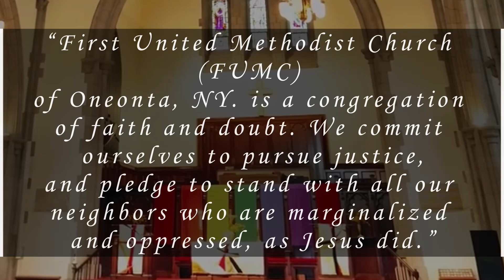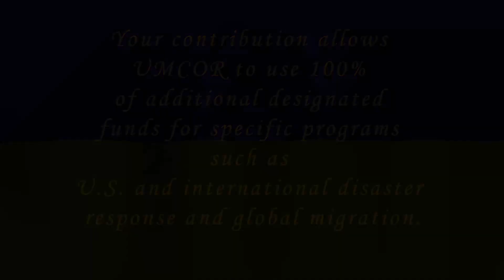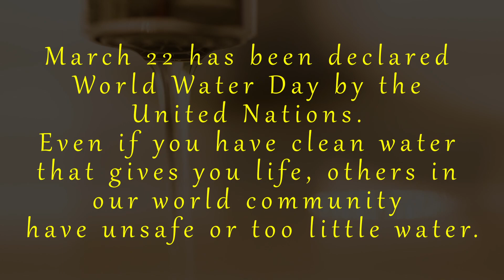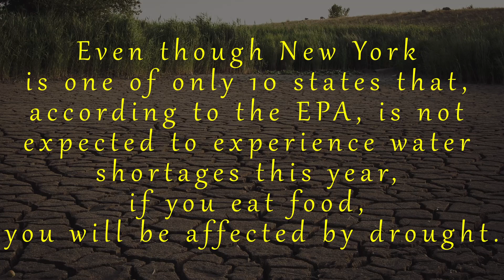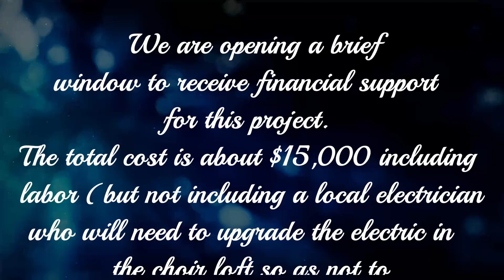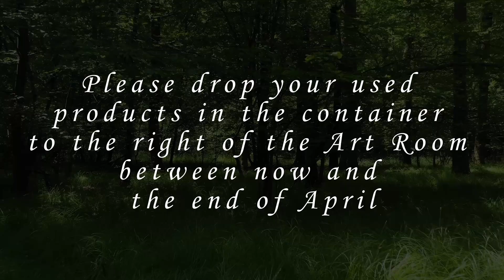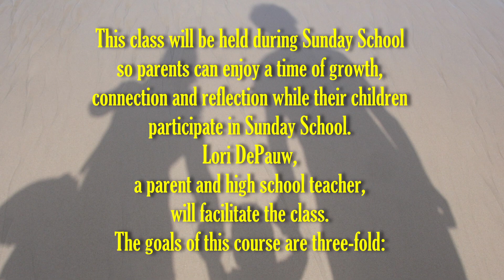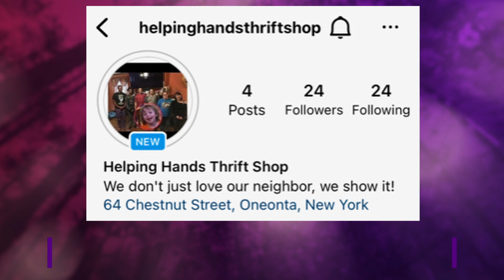FUMC Oneonta, NY Announcements for 3/19/2023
Livestreaming on YouTube @firstumconeonta120
Please see the reporter for more from FUMC Oneonta!